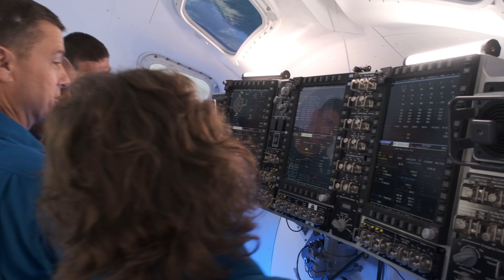Jeremy Hansen Artemis II Crew Announcement Resource Reel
On April 3, 2023, Jeremy Hansen was announced as a mission specialist for the Artemis II mission. Artemis II will be NASA’s first crewed flight test of the Space Launch System rocket and Orion spacecraft around the Moon to verify today’s capabilities for humans to explore deep space and pave the way for long-term exploration and science on the lunar surface. This resource reel includes interview footage and b-roll recorded in 2023,  astronaut training footage, and mission support footage.